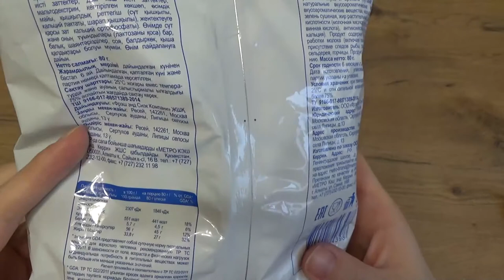Art Manij ОБЗОР Чипсы картофельные Aro из METRO